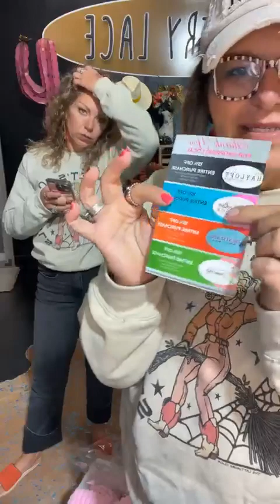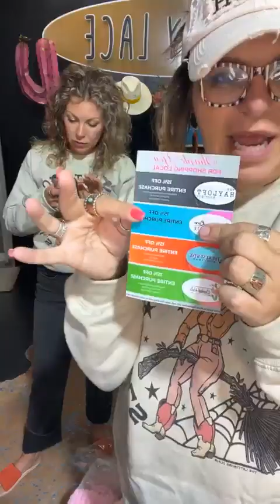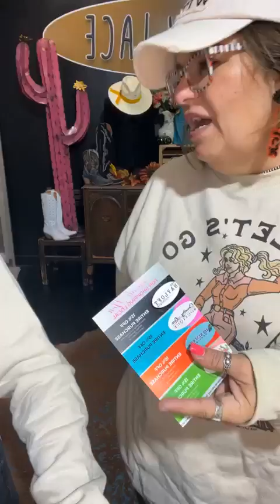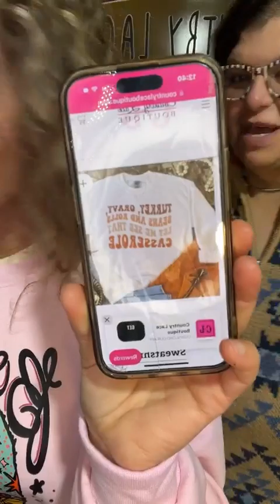FALL NEW ARRIVALS. NEW DENIM & SWEATSHIRTS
NEW Daze & Risen Denim
Fall sweatshirts